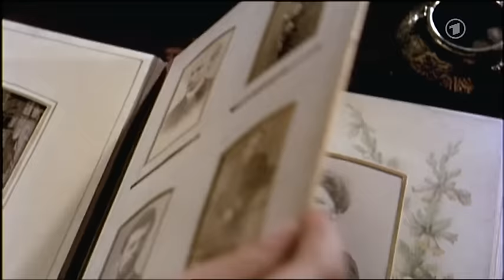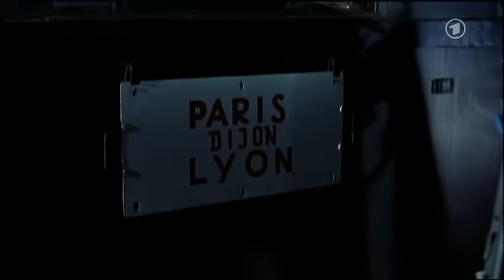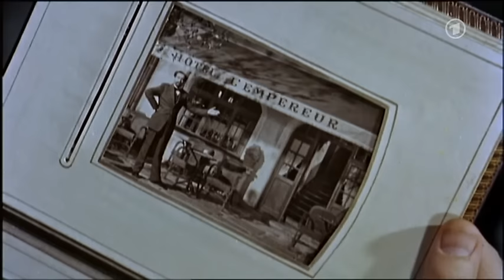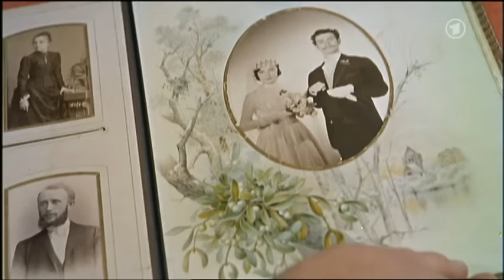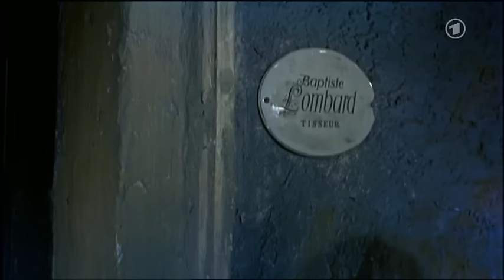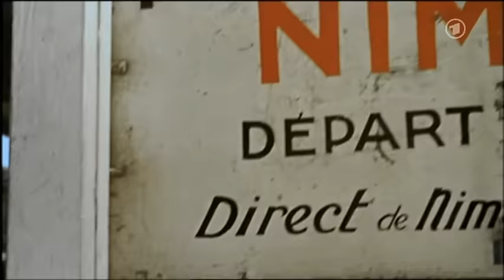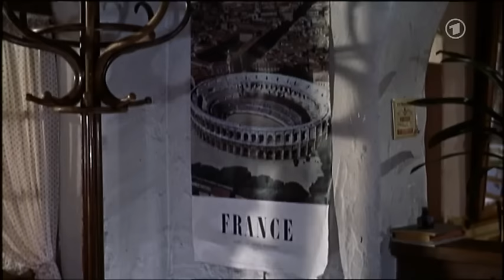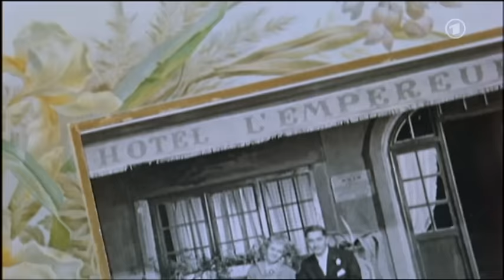Das schöne Abenteuer 1959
liselotte pulver
robert graf
buni löbel
eva maria meineke
oliver grimm